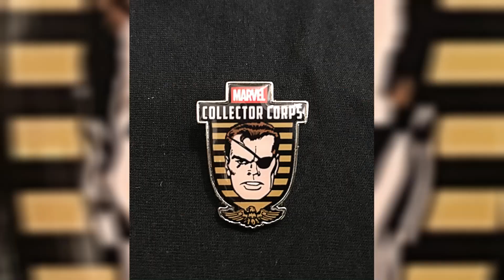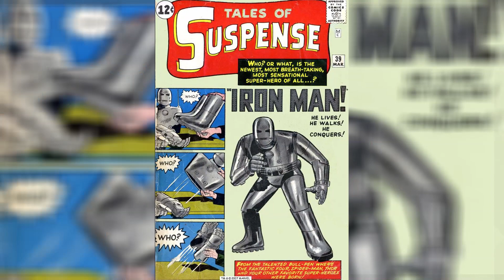Unboxing de Marvel Collector Corps - Avengers 1st Appearance!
Hacemos unboxing del mas reciente Marvel Collector Corps con el tema de Avengers First Appearance!